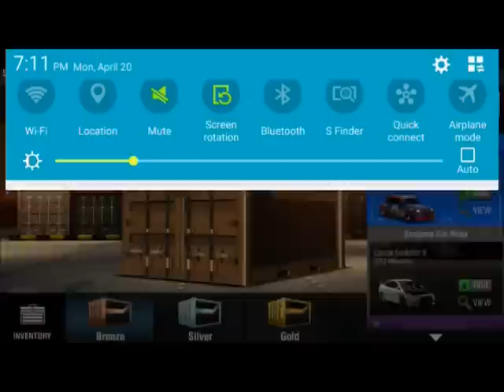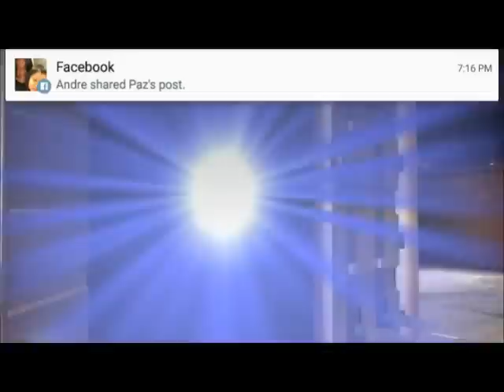Racing Rivals: 4/20 Bronze Crate Opening Video - Renault 5 Turbo Race Edition Hunt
Let's go hunting for blue prints and get some good stuff while doing it lol!!! Won't be doing any more crates until I get rid of my inventory stash and save money cause I dropped major dollaz to do this video! Enjoy and hope this video ain't too long and if you got any ideas on how to make my videos more fun im all ears for suggestions haha!